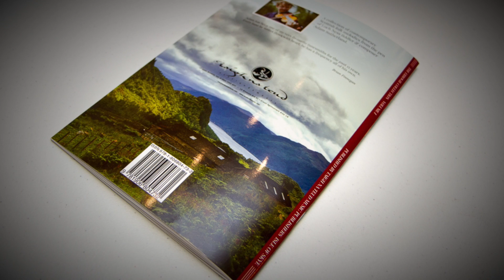'Friday the 13th' - Slow Air from 'The Errogie Collection' by Scottish Fiddler Adam Sutherland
'The Errogie Collection' is a book of modern Scottish fiddle tunes composed by Scottish fiddler Adam Sutherland.